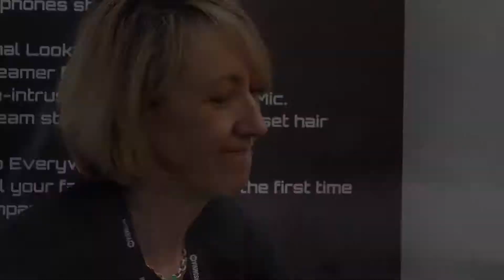Insomnia Organiser Tries Drown Tactile Earphones!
"You feel like you're just in the middle of it."

We love getting Drown in gamers' ears! Positive feedback about the world's first tactile earphone to deliver spherical audio.